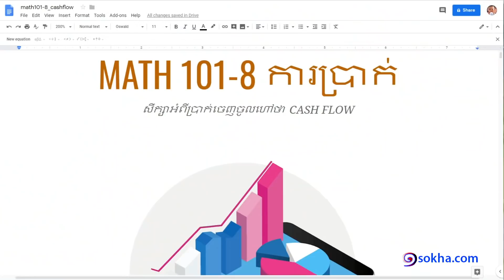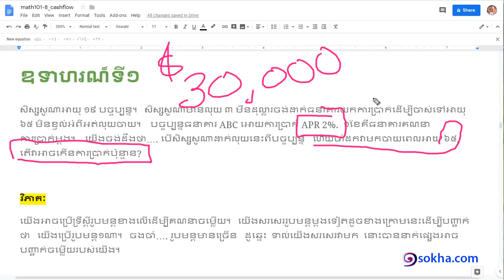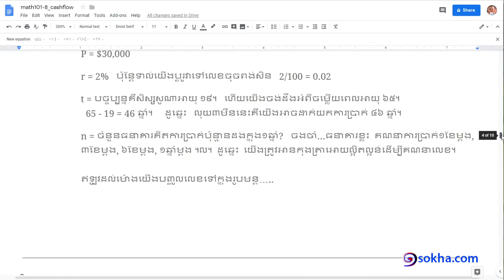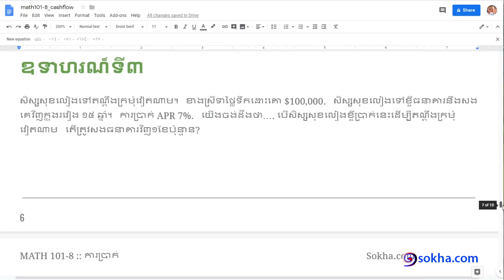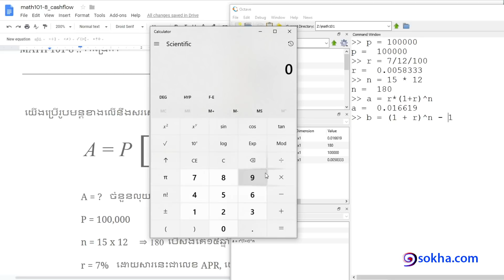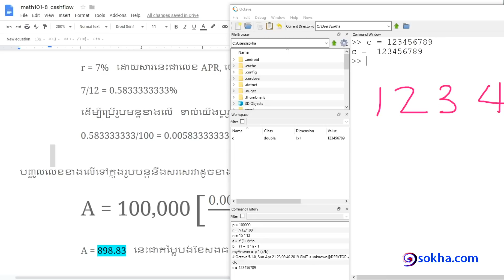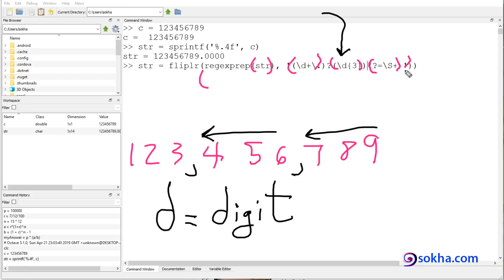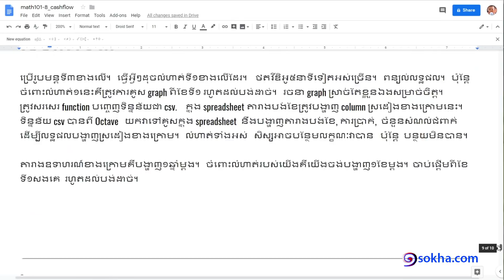MATH 101 Lesson 8 :: ការប្រាក់, ខ្ចីលុយ, សងលុយ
ពិភាក្សាមេរៀន១នេះក្នុងវេទិកានឹងអានលំហាត់ការតម្រូវ.

ឈ្មោះសិស្សដែលផ្ញើរលំហាត់អោយគ្រូតាមការតម្រូវ.
1-vitou kan,  21 june 2019
2-sokleang kry, 29 june 2019
3-seyha sam, 30 june 2019
4-sotheara song, 2 july 2019
5-sopheap panha muong, 2 july 2019
6-kimsuor lim, 9 july 2019
7-somlot veang, 13 july 2019
8-ratana lee, 15 july 2019
9-pheann so, 27 july 2019
10-vichet heng, 3 aug 2019
11-mong hak, 7 aug 2019
12-sideth phin, 23 aug 2019
13-makara noch, 28 april 2019
14-sona ny, 12 may 2020